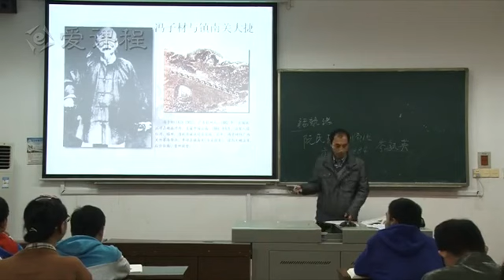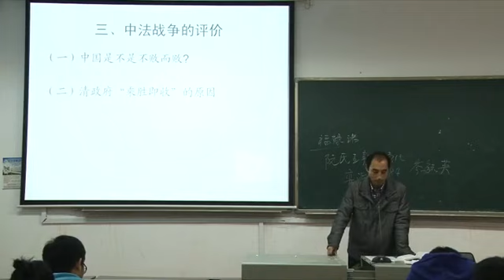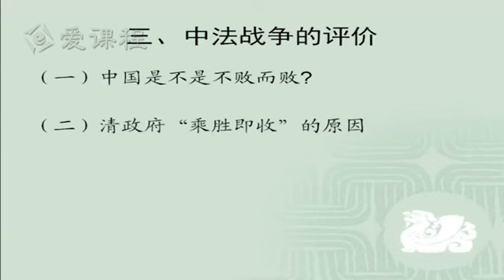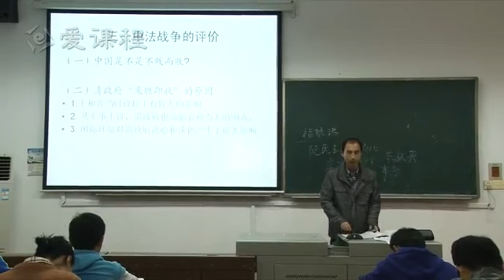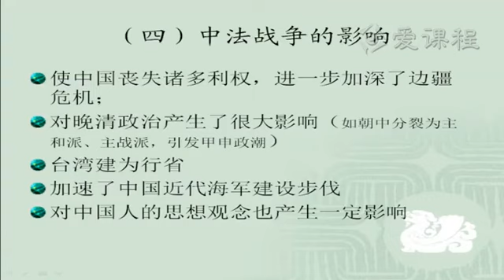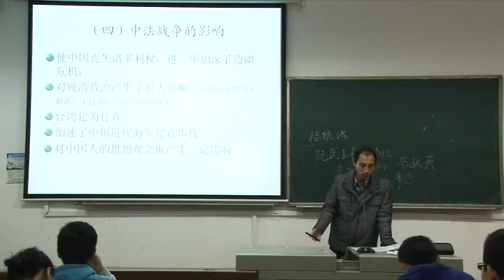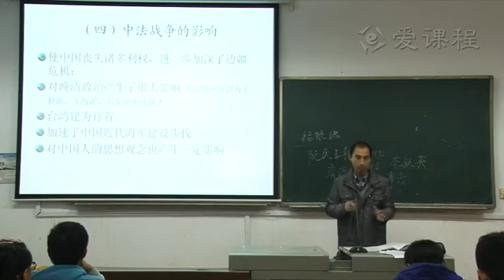P041 4 2 2 中法战争2